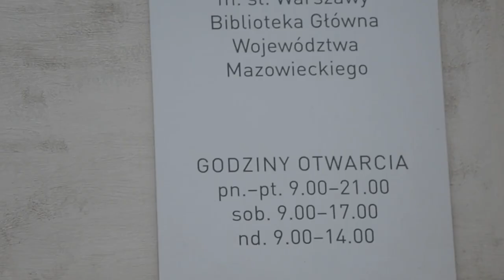КЫРГЫЗКА В ЕВРОПЕ / РЕКОМЕНДАЦИИ ПО ПЕРЕЕЗДУ В ЕВРОСОЮЗ РАБОТА И УЧЕБА